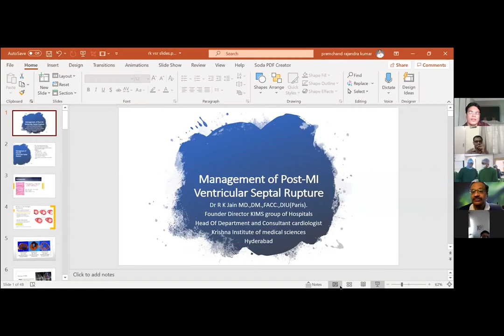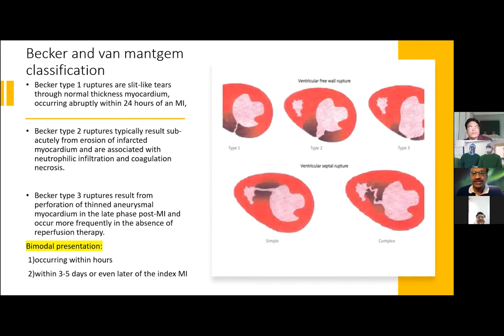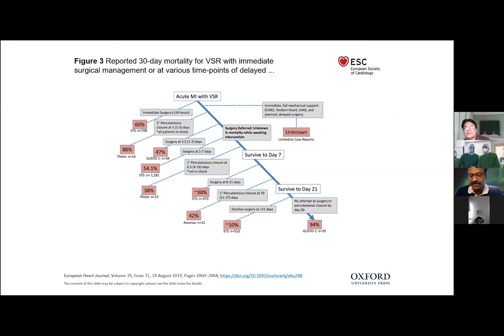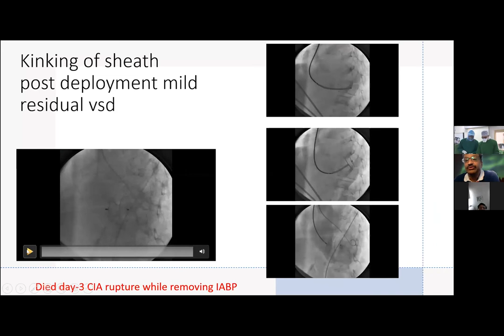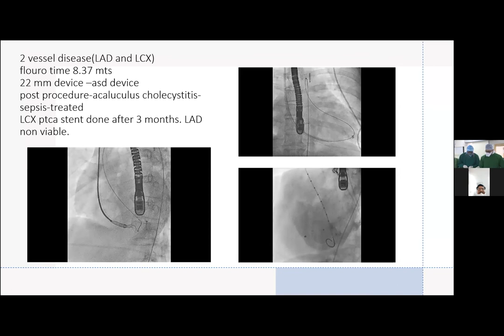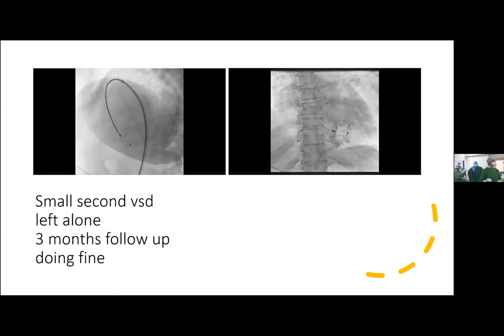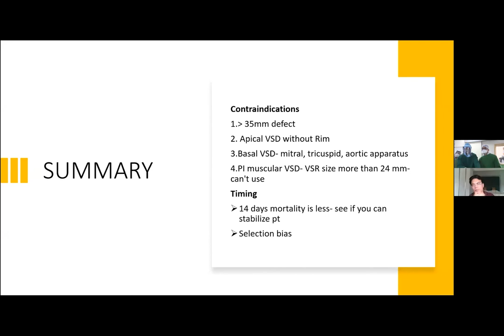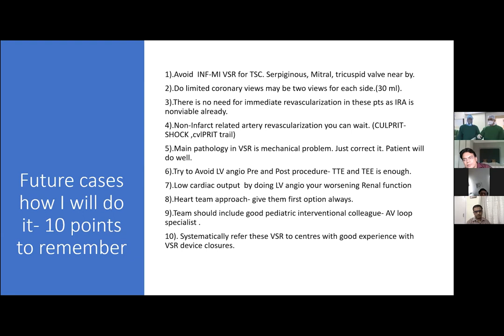Hyderabad Live 2020 - Day 2 - Session 3 - Dr. R.K. Jain